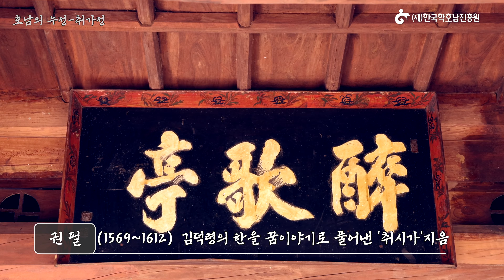호남의 누정 - 광주 취가정